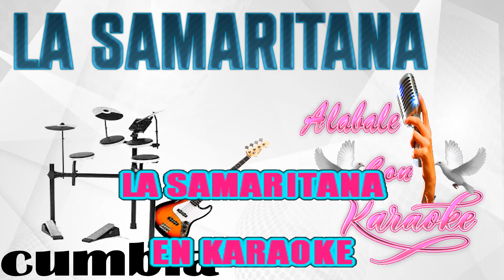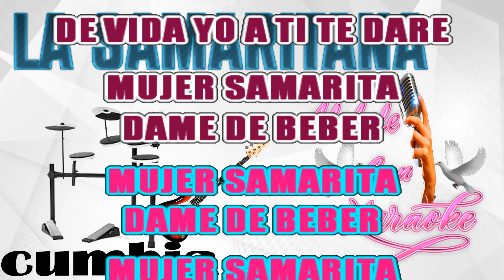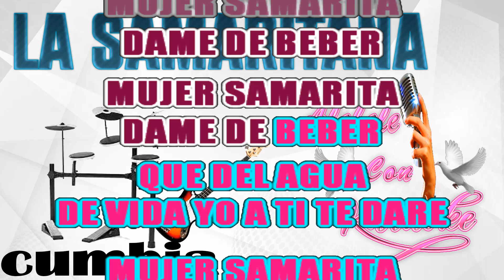La Samaritana KARAOKE- . Alabale con Karaoke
Si este vídeo infringe sus derechos, favor De contactarme envie un mensaje al correo
antes de hacer cualquier cosa

🙏TODO LO QUE RESPIRE ALABE A JEHOVA🎵🙏

VIDEO SUBIDO SIN FINES DE LUCRO